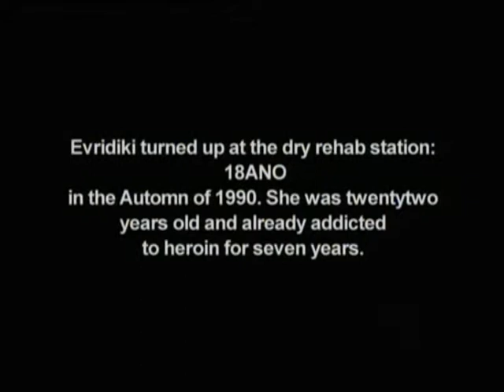EVRIDIKI'S CASE (trailer)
A movie looking at the world of drugs downtown Athens, based on the correspondence between Evridiki and her therapist Katerina Matsa.
Based on the namesake theater play.

A Freddy Vianellis' film